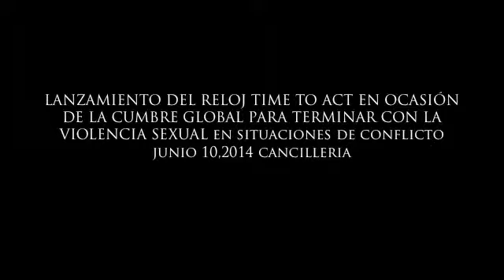Lanzamiento reloj Time to Act en ocasión de la Cumbre Global para terminar con la violencia sexual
El día de hoy, los viceministros de Relaciones Exteriores, embajadores Iván Espinoza Farfán y Carlos Raúl Morales, junto a la embajadora del Reino Unido de Gran Bretaña e Irlanda del Norte, señora Sarah Margaret Dickson, develaron el reloj Time to Act. Esta actividad tiene como objetivo apoyar la iniciativa sobre la Prevención de la Violencia Sexual en Conflictos, una propuesta lanzada en 2012 por el Reino Unido.

El objetivo de la iniciativa es llamar la atención de gobiernos, organizaciones internacionales y sociedad civil sobre el fenómeno de la violencia sexual en conflictos.

El viceministro Espinoza en su discurso indicó que era un honor tener una ceremonia tan significativa del lanzamiento del reloj Time to Act. "Con esta iniciativa se busca lograr la paz, el respeto del derecho internacional humanitario y de los derechos humanos, para lograr el respeto a la dignidad del ser humano en situaciones tan complicadas como lo son los conflictos armados". La vulnerabilidad de mujeres y niñas es muy alta, pero también hombres y niños son afectados por este fenómeno de diferentes maneras.

La embajadora Dickson agradeció a la Cancillería guatemalteca por el apoyo que da a la iniciativa Prevención de la Violencia Sexual en Conflictos. "Hoy dio inicio la Cumbre Global organizada para hablar sobre este tema en Londres y encontrar soluciones", dijo.

En la Cumbre sobre la Prevención de la Violencia Sexual en Conflictos, que se lleva a cabo en Londres, Guatemala participa a través de su representante ante Naciones Unidas, embajador Gert Rosental.

En 2013, el ministro de Relaciones Exteriores de Guatemala, embajador Fernando Carrera, aceptó la invitación que le hizo el ministro de Relaciones Exteriores británico, William Hague, de ser un Champion en esta materia, lo que significa ser un promotor a nivel mundial de la prevención de la violencia sexual en conflictos. Varios cancilleres en el mundo han aceptado ser Champions.

El canciller Fernando Carrera Castro participó en junio de 2013 en el debate abierto del Consejo de Seguridad sobre la violencia sexual en conflictos, donde se pronunció sobre la necesidad de prevenir este fenómeno.

Guatemala, al igual que más de 145 países, apoya la "Declaración de Compromiso para Terminar la Violencia Sexual", pronunciada al inicio de la Asamblea General de la ONU en septiembre de 2013.